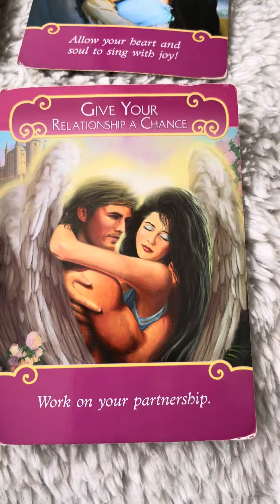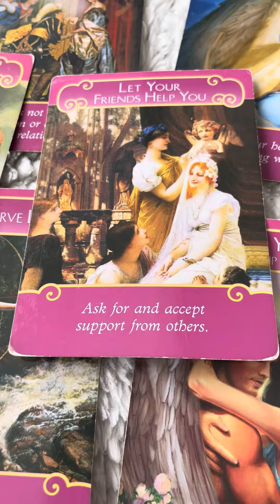cancer love collective